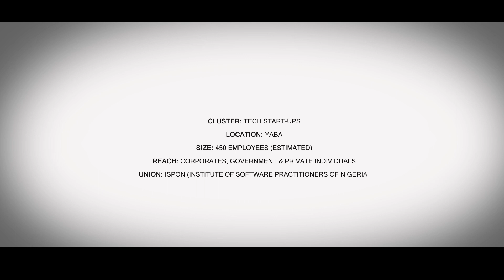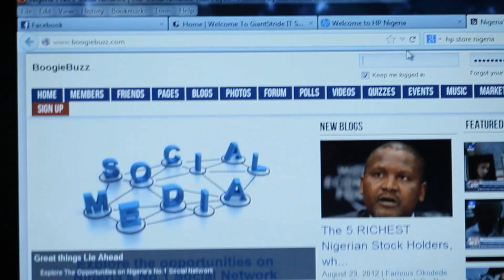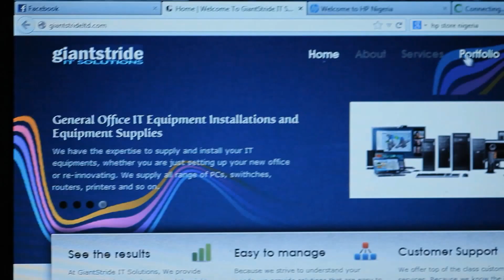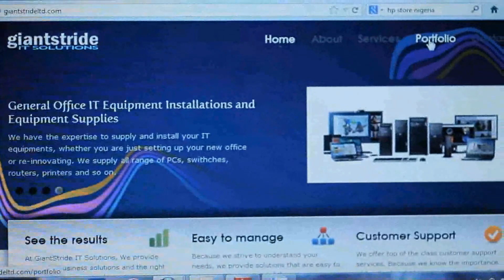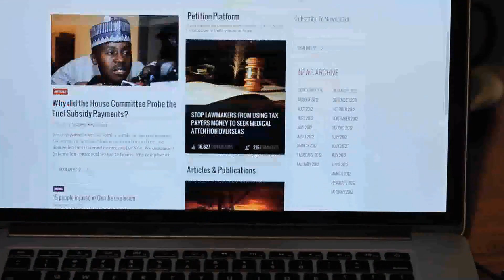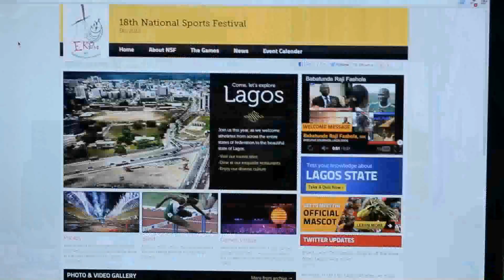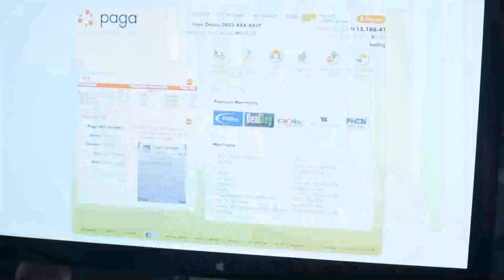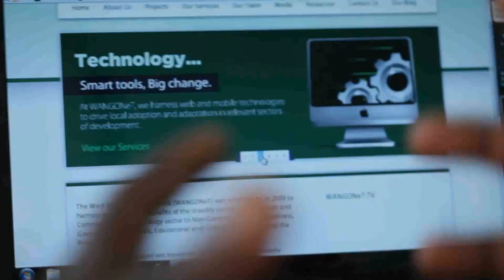Lagos Tech Cluster - Yaba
Our team went to town to speak with players in the tech cluster that we found to exist in Yaba. Pretty interesting insights they came back with. Our work on this cluster is documented and if you know a tech firm in the axis that we have missed out on in our mapping, please leave details in the comments box below and our team will verify and include it. You could also tweet at us @lagosinnomap and we will be glad to continue the conversation